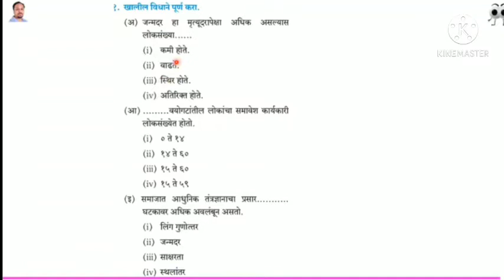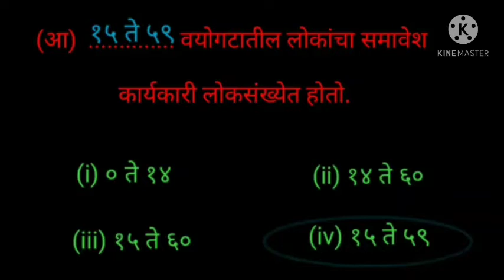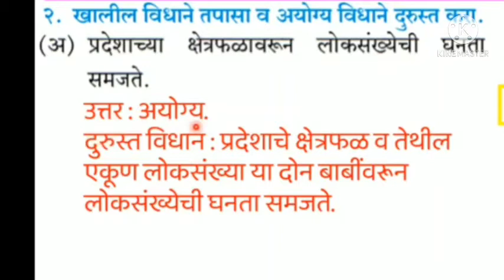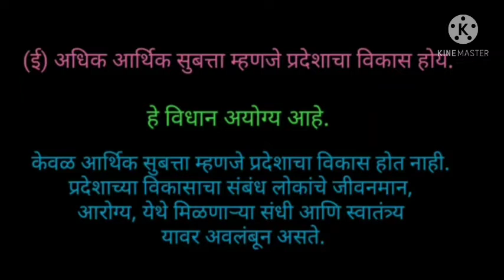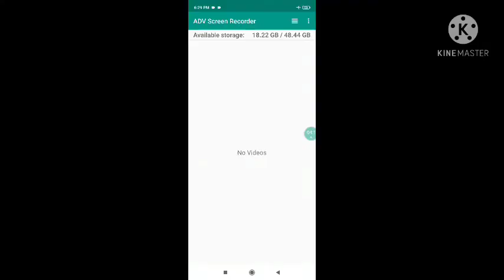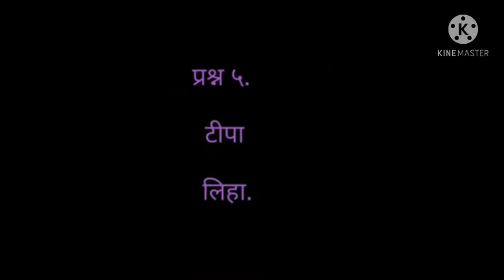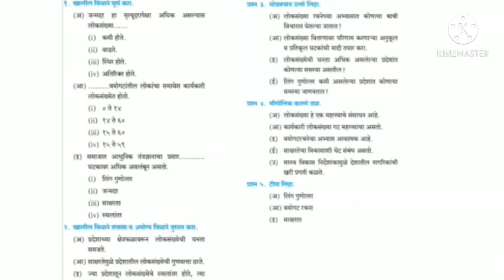वर्ग ८वा.विषय: भूगोल.पाठ८: लोकसंख्या: स्वाध्याय.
KDVP.Pusad.